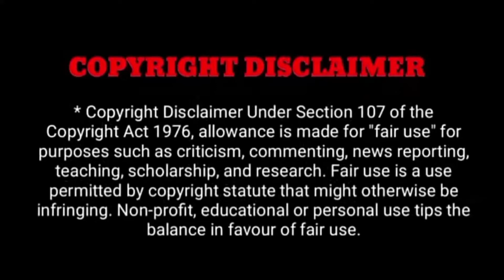சற்று முன் இந்த சின்ன வயசிலேயே என்னோட மகளுக்கு இப்படி நிலைமையா கதறி அழுத கமலஹாசன்